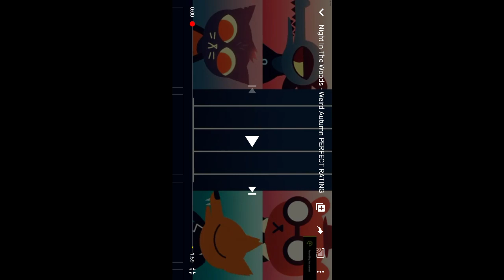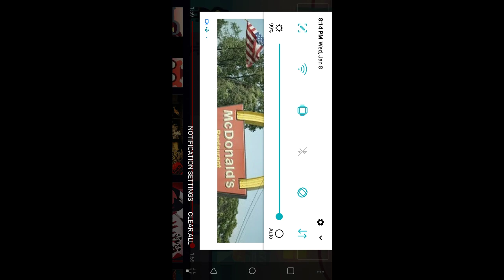I sing weird autumn